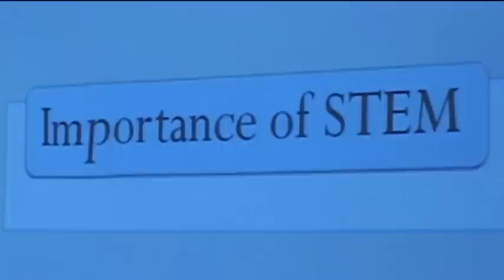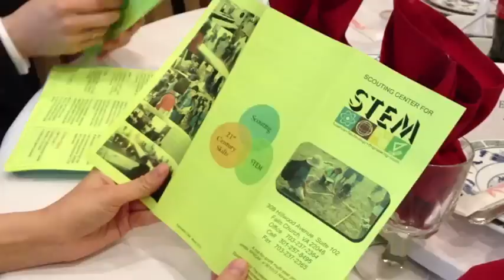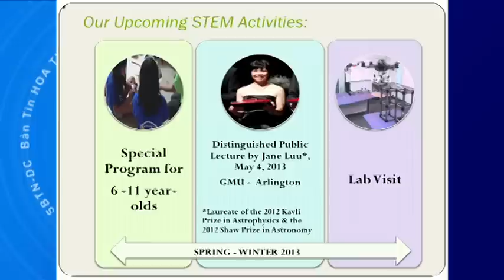Dạ Tiệc Gây Quỹ Scouting Center For STEM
Dạ Tiệc Gây Quỹ Scouting Center For STEM - Gaithersburg, MD 15/3/2013
16/3/2013
Vạn-Lý